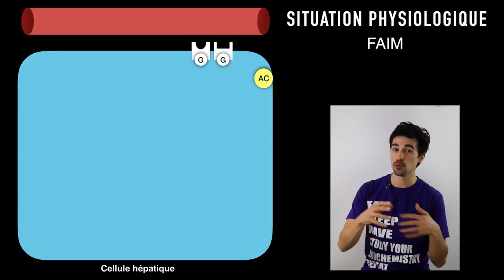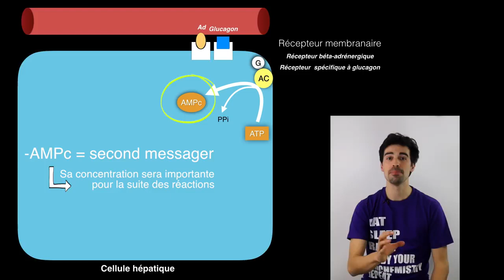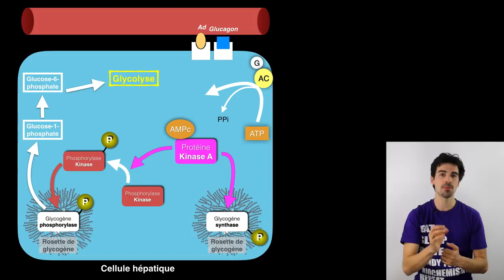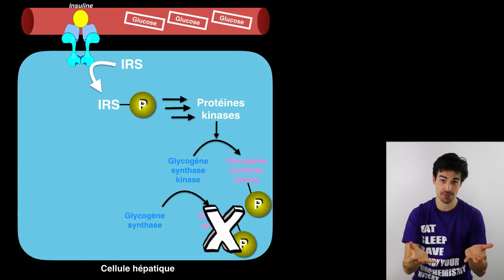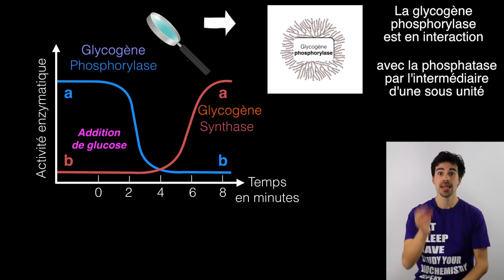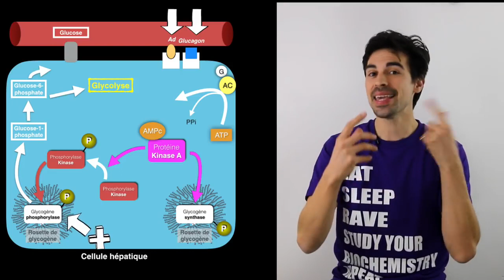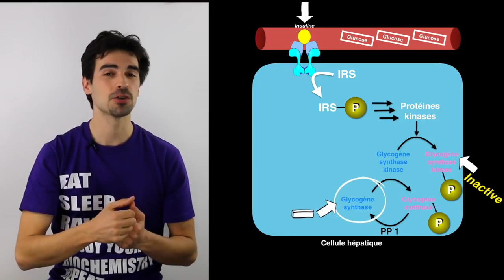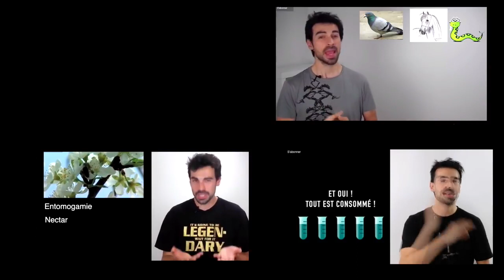Régulation de la glycémie